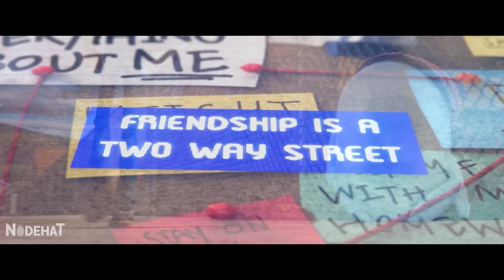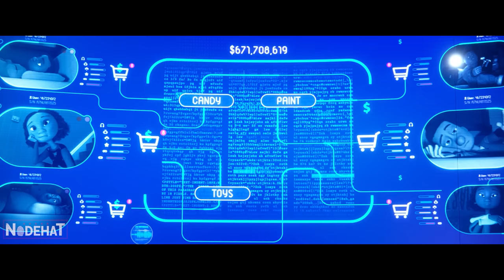ROBÔ BUGADO se torna o MELHOR AMIGO de um menino SOLITÁRIO - RECAP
Em um mundo onde robôs falam, andam, se conectam digitalmente e se tornam os melhores amigos das crianças, Barney, um garoto de 11 anos, descobre que seu amigo robô tem algum problema.
Nome do Filme: Ron Bugado (2021).